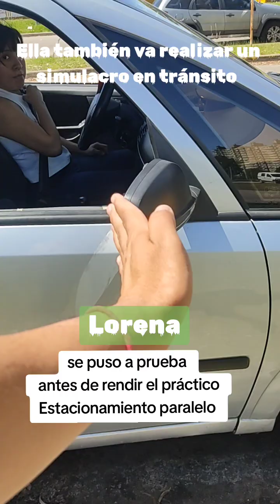Lorena clases de manejo en pista